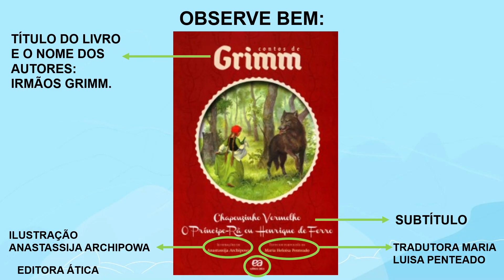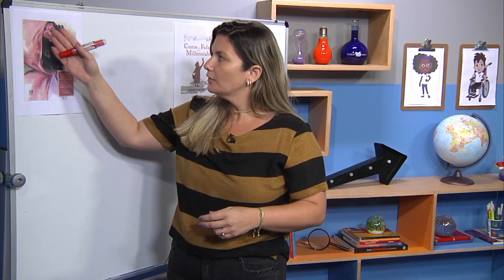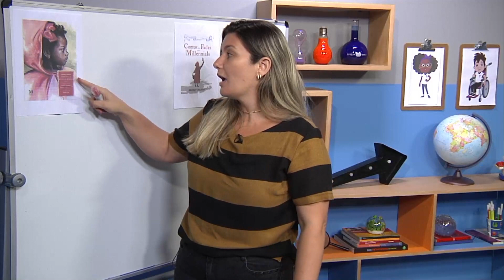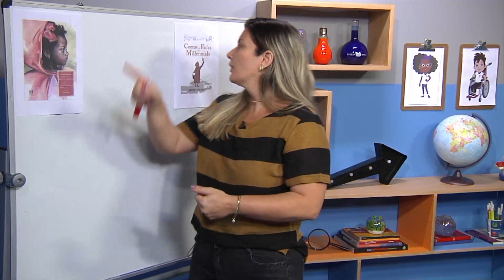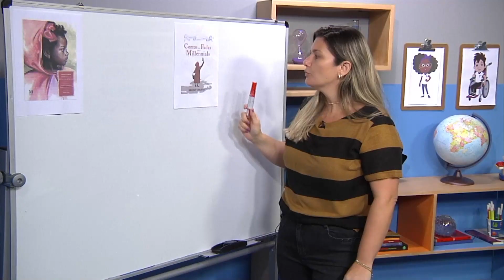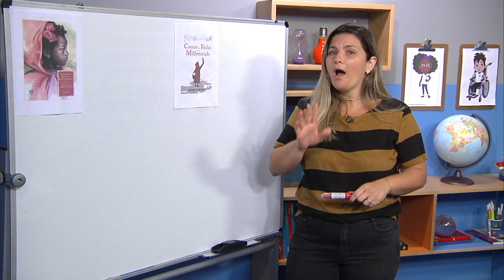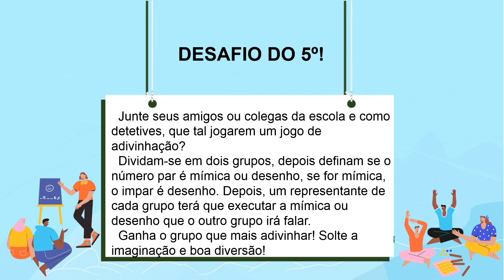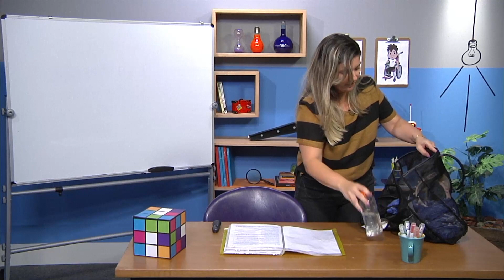Observe bem! | Rioeduca na TV – 5º Ano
A professora Mirella Botino apresenta a aula Observe bem!.
Habilidades trabalhadas: Antecipar o assunto de um texto com base no título, subtítulo e imagem.